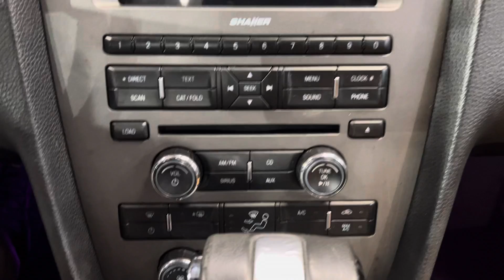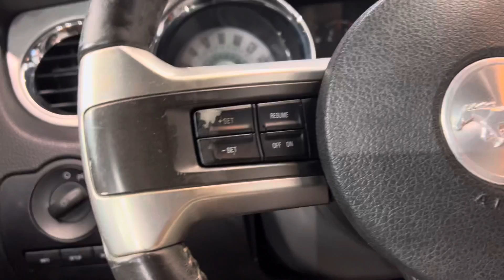2012 FORD MUSTANG PREMIUM FASTBACK A6 RWD 3.7L V6 COUPE